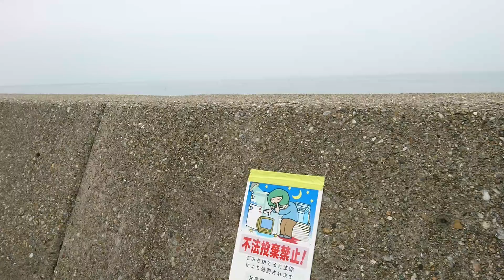兵庫県加古郡播磨新島（本荘の人口島）赤灯台防波堤の風景